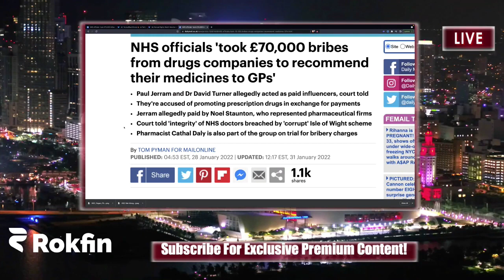Big Pharma Caught Bribing Healthcare Officials To Push Their Drugs On Patients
Surprise surprise. Big pharma has been found guilty of bribing healthcare officials in a court of law. In exchange for under the table monetary kickbacks, healthcare professionals pushed certain medications on patients. The medications were pushed on these NHS patients not because it was best for their health, but to make certain pharmaceutical companies more money.

Keep up with Niko!